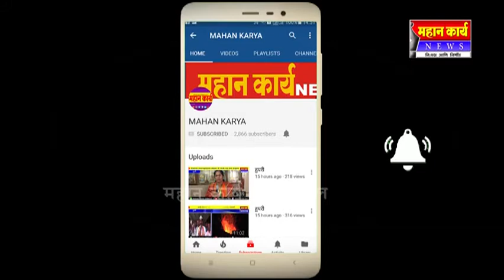सदलग्यात भार्गव ग्रुपच्या ६ वा वर्धापन दिन उत्साहात साजरा